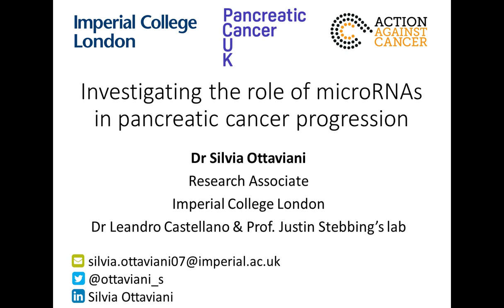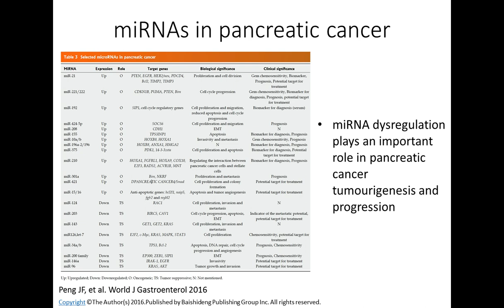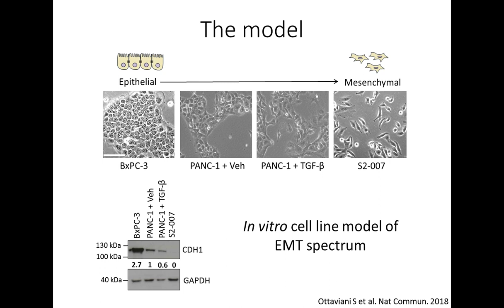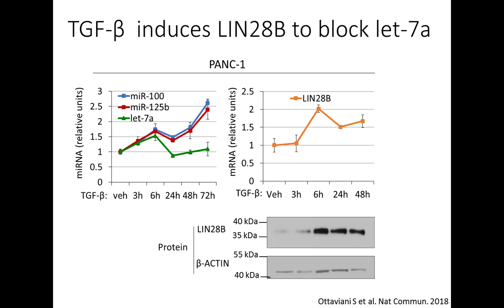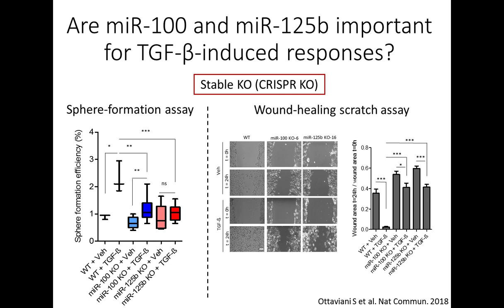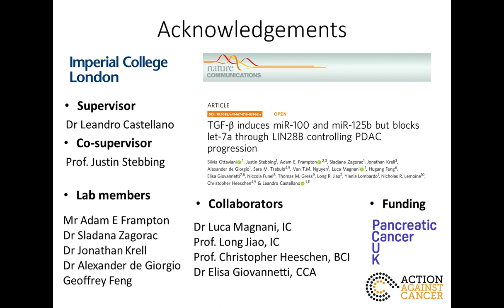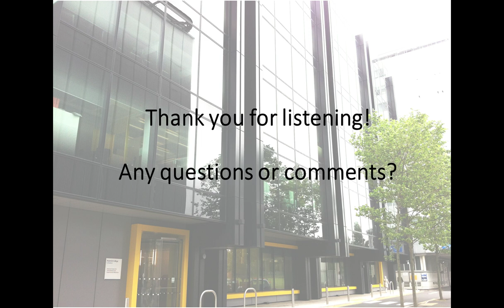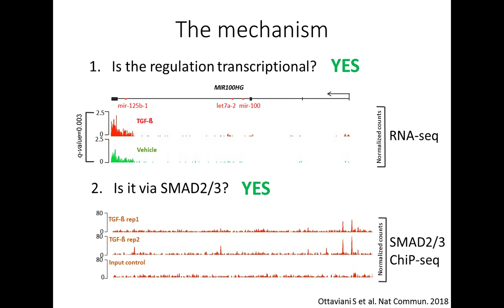Investigating the role of microRNAs in pancreatic cancer progression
Presented By:
Silvia Ottaviani, PhD - Research Associate, Imperial College London

Speaker Biography:
Silvia is an expert in non-coding RNAs (ncRNAs) biology in cancer. She is currently a post-doctoral researcher at Imperial College London, looking at the role of ncRNAs in cancers, mainly pancreatic and breast cancers. Silvia's research has been predominantly focused on microRNAs (miRNAs), however more recently she expanded her work on long non-coding RNAs too. Silvia has recently published her main post-doctoral project in Nature Communications journal where she investigated novel miRNAs involved in the TGF-β response in pancreatic cancer. She is also co-author of several publications on miRNAs in cancer and she is author of two comprehensive reviews on the role of ncRNAs in health and disease.

Webinar Abstract:
Pancreatic ductal adenocarcinoma (PDAC) is a deadly disease with a 5 year-survival rate of approximately 6%. Despite recent efforts in developing novel therapies, chemotherapy remains the standard of care for advance pancreatic cancer patients. MicroRNAs (miRNAs) are short non-coding RNAs that act as post-transcriptional negative regulators of gene expression. Our laboratory is interested in investigating how miRNAs dysregulation contribute to PDAC tumourigenesis. One of the major signalling pathways that drives tumourigenesis in PDAC is the TGF-β pathway. This pathway promotes epithelial-to-mesenchymal transition (EMT), metastasis and stemness. In this study we aimed to find out whether miRNAs were involved in the TGF-β response, as this was yet largely unknown. We used miRNA expression profiling and identified miRNAs regulated by TGF-β. We then focused on the top two miRNAs upregulated by TGF-β and characterized their role in PDAC. We used several strategies to inhibit the function of these miRNAs, including the genome editing approach CRISPR. With these systems we showed that silencing of these miRNAs impaired EMT, motility, stemness in vitro and tumourigenesis and metastasis in vivo. Furthermore, we identified globally the targets of these miRNAs by integrating AGO2-RIP sequencing with RNA-sequencing upon overexpression of the miRNA of interest. We found that the candidate miRNA targets significantly overlap and mainly inhibit p53 and cell to cell junctions’ pathways, which are all important in PDAC progression. We also showed that the candidate miRNAs were up-regulated in PDAC patient samples, and their specific tumoral expression strongly correlated with reduced overall survival and disease-free survival. These findings demonstrate a fundamental role of miRNAs within the TGF-β response and represent potential novel targets for therapeutic intervention in PDAC.

Learning Objectives:
-Understand the role of miRNAs in pancreatic cancer
-Learn how miRNAs affect tumourigenesis and metastasis using in vitro and in vivo models
-Learn how we can efficiently identify miRNA functional targets using an experimental approach

Earn PACE Credits:
1. Make sure you’re a registered member of LabRoots
2. Watch the webinar on YouTube or on the LabRoots